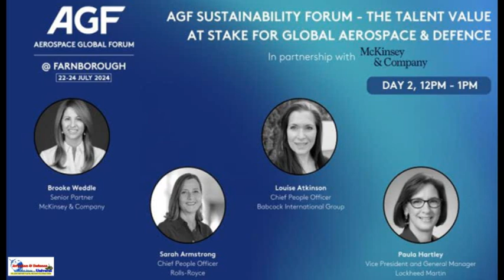Farnborough International Airshow 2024 calling